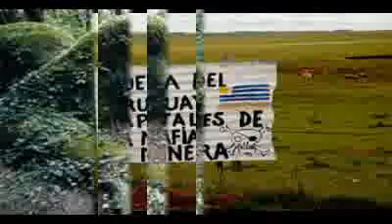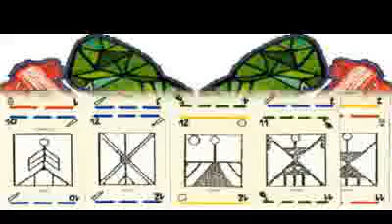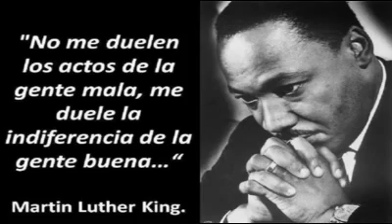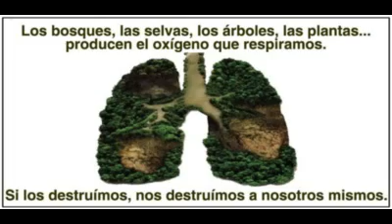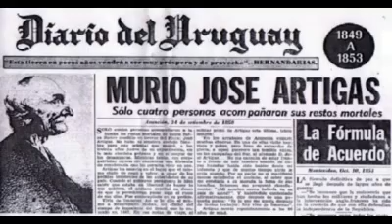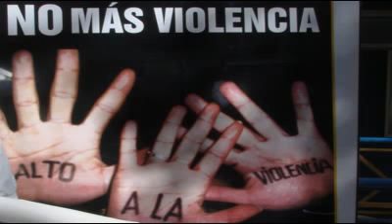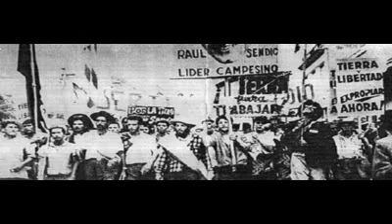Recordamos Yacaré Cururú, en la Semana de la Nación Charrúa